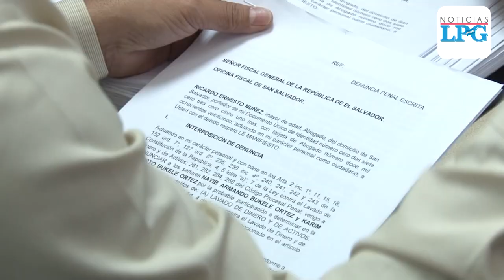Demandan a Nayib Bukele por evasión fiscal, lavado de dinero y fraude de ley